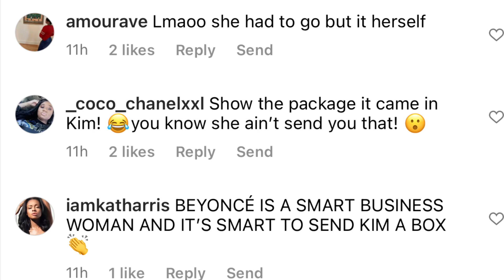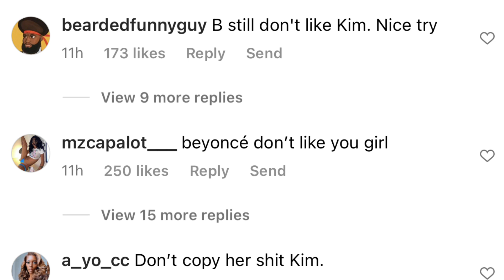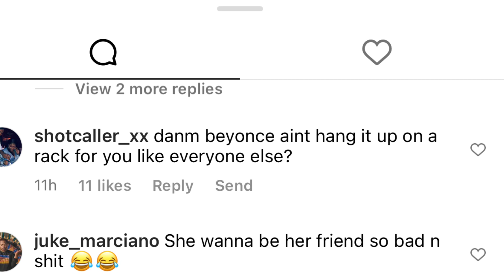Kim kardashian Gets Dr@gged For Trying To Use Beyoncé Ivy Park New Launch For Clout